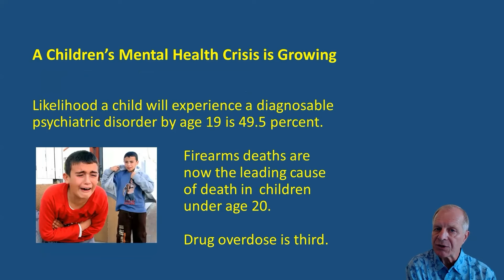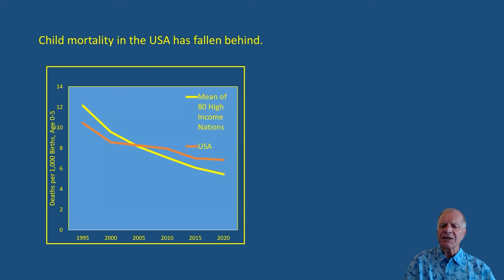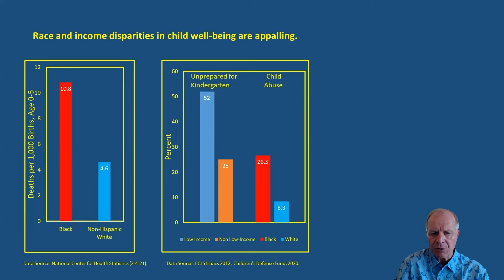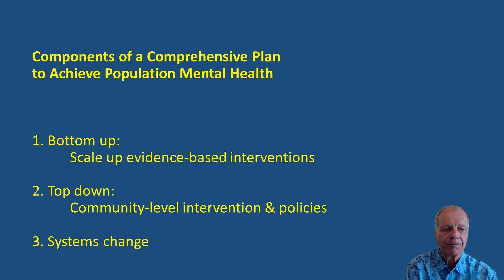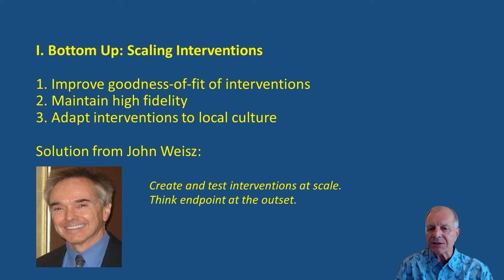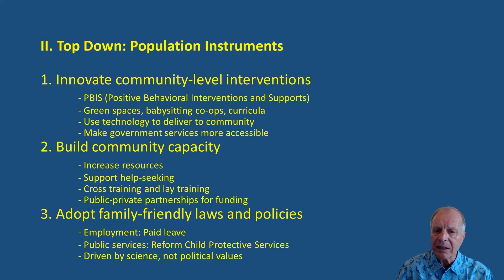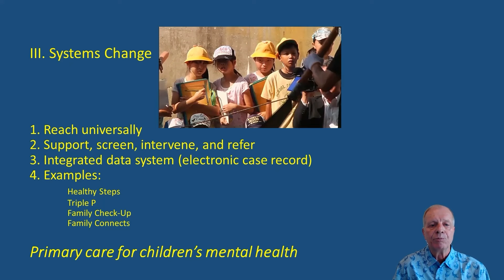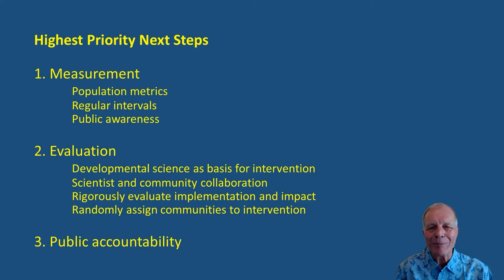Improving the Population mental Health and Well Being of Our Children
Moving Psychological Science Toward a Population Health Approach: Improving the Population mental Health and Well Being of Our Children

Ken Dodge, PhD

This video emphasizes the urgent need for a shift to a population health approach in psychological science, aiming to improve the overall mental health and well-being of children. It highlights the importance of innovative, scalable interventions and systemic changes to address the growing mental health crisis among youth, advocating for comprehensive strategies that include both bottom-up and top-down approaches.